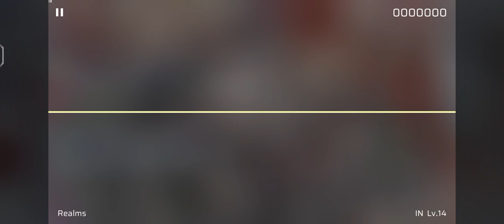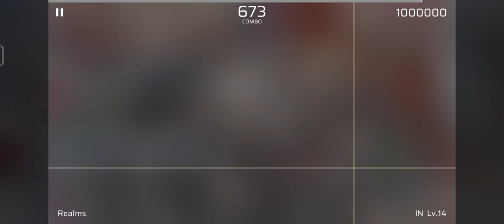【Phigros】Realms - Hinkik & A Himitsu (IN 14) All Perfect φ !